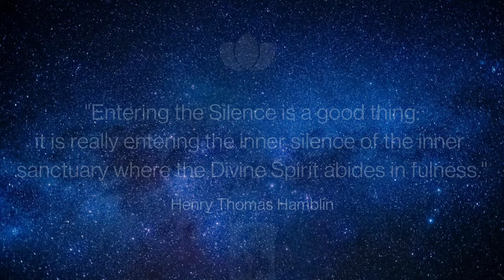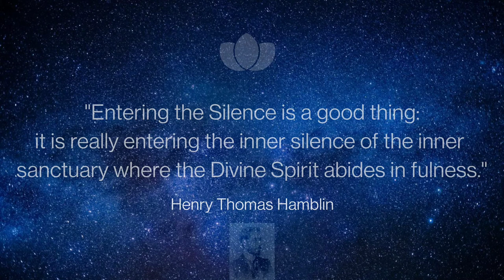Within You Is The Power / Chap 12 The Use and Misuse of Mental and Spiritual Powers Audiobook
Here is a link to my Etsy Store:

The objective of this book is to help men and women bring their inward powers of mind and spirit into expression, wisely and in harmony with universal law; to build up character, and to find within themselves that wondrous Self, which is their real self, and which, when found, reveals to them that they are literally and truly sons and daughters of the cosmos.

Henry Thomas Hamblin was born at Walworth, London in 1873. Born into a poor family, he was determined to emerge from the rut which everyone was destined to fall into without being able to afford proper school and training. After a difficult start, working in various jobs and being in debt, he decided to become an optician. Despite lack of money and poor prospects, his determination won him through and he qualified. Hamblin went on to become an extremely successful businessman and founded Theodore Hamblin (now Dolland and Aitchison) frequented by royalty, the rich and the famous. Far from making him happy, his success gave him a growing sense of depression. It was as if something lay inside him that had not yet found a voice.

All through his life Hamblin had experienced visionary experiences where he came in contact with a Divine Presence: "... It is not possible to describe such an experience," he wrote. " All care, anxiety and fear vanished, and I felt that I was cradled in Divine Love. The deep peace of the Eternal flowed through me like a river; yet at the same time it was as though I was being carried along on a stream of Divine Bliss..."

"Stop acting so small. You are the universe in ecstatic motion."
-Rumi